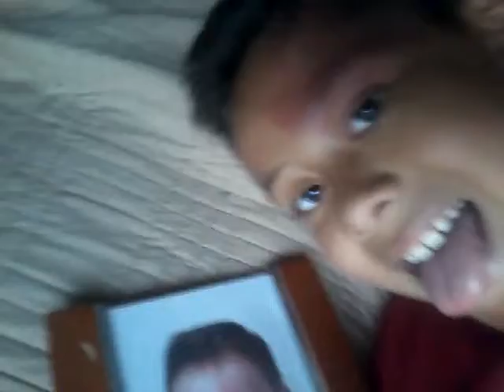A picture when I was a baby (raining)